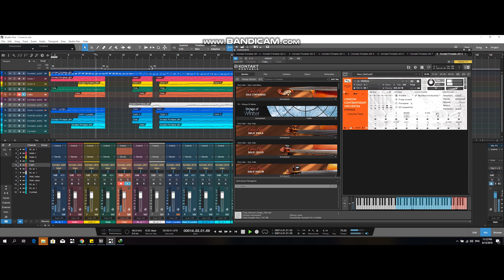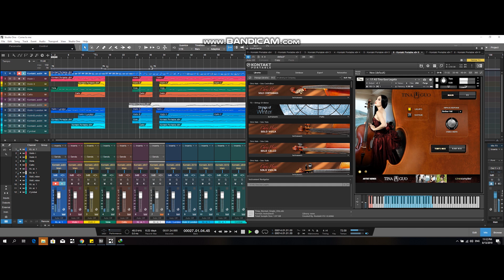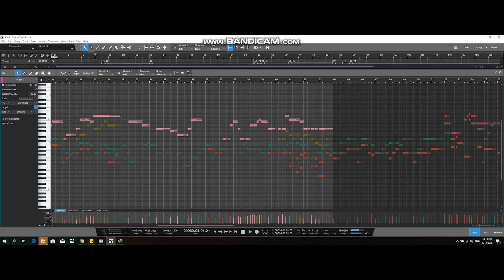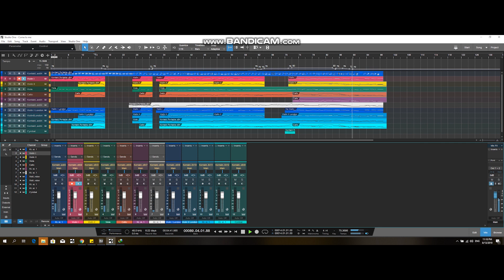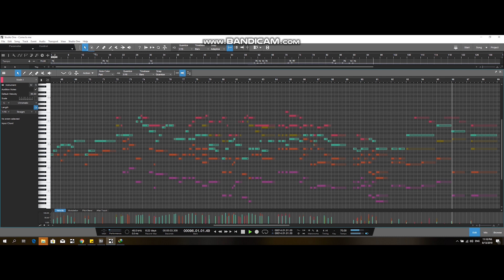COME TO ME (Dan Forest) - A Instrumental Demo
Composer and original arranger: Dan Forest
Transcribe & adapted to midi orchestration by me